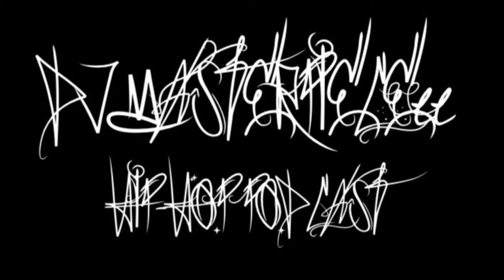Dj Masterpiece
Making a beat “REL-9”